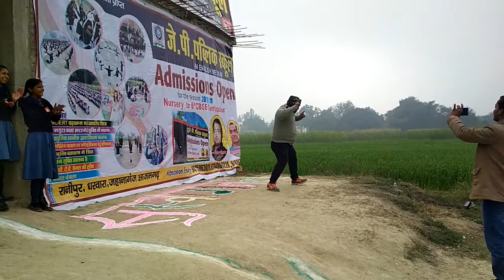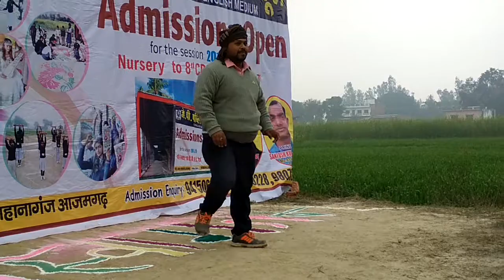Kailash Yadav dance in school